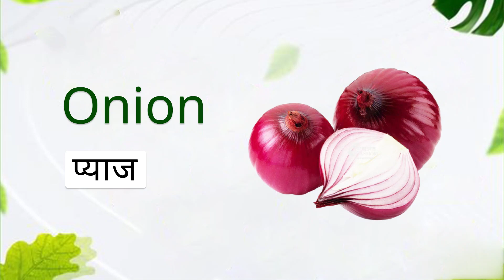Vegetables Name | Vegetables name in English and Hindi | Vegetables pictures | सब्जियों के नाम